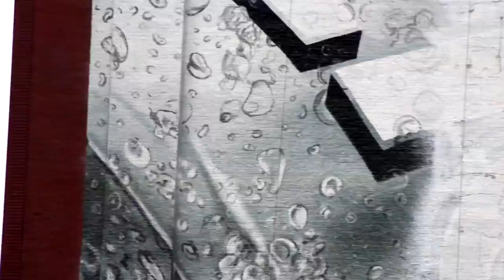Panel_1013.mov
Creative Director & Copy Writer: James Bray
Associate Creative Director: Ron Tapia
Art Director: Stephen Reidmiller
Planner: Jason Riley
Account Handler: Rachel Nairn, Christy Shannon-Hayes, Heather Hoffman
Producer: Brian Bushaw
Director/photographer/illustrator of Film: Logan Muszynski
Photography (Tom Brady shot): Andrew Southam
Additional camera support by: Alfredo Amaya and Jeff Matthews.
Editor and editing company: Logan Muszynski
Painters: Artfx Murals, Van Heth Nielsen, Seth Roberts, Eddie Garcia, David Osbourne, Dan Cohen, Jason Graham
Special Thanks to: Lamar Outdoor